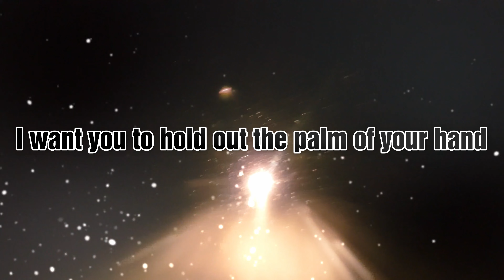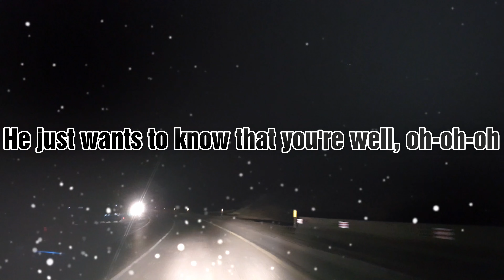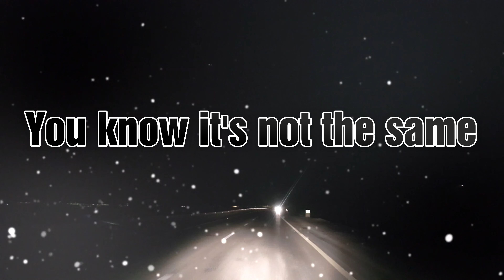Harry Styles - As It Was (Lyrics) 2022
[Intro]

[Outro]
(Hey)